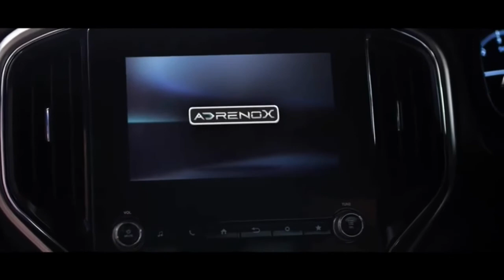LAUNCH से पहले ही देखो new Mahindra ScorpioN 🔥🔥🔥scorpion